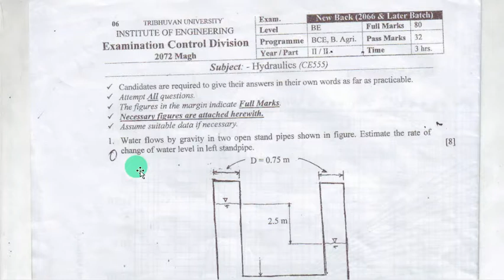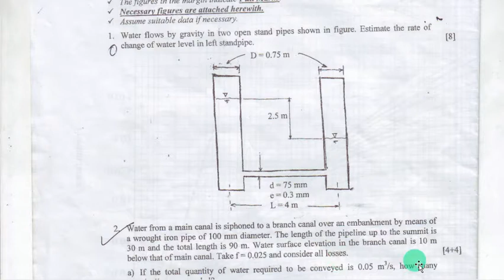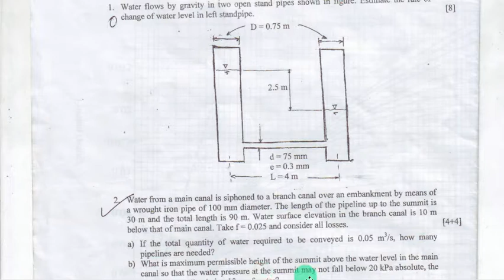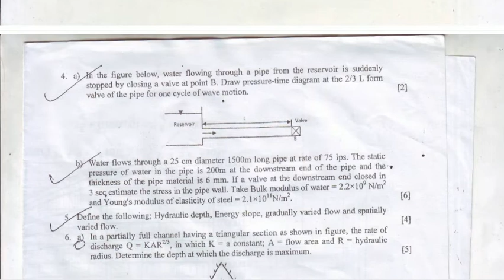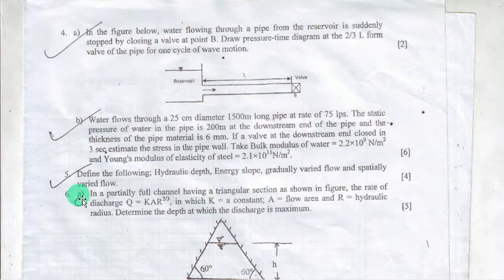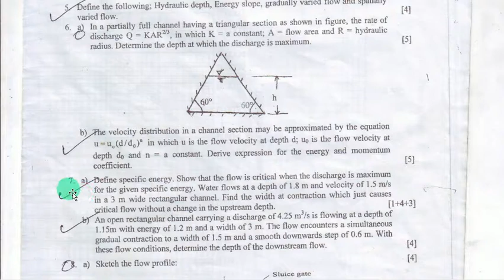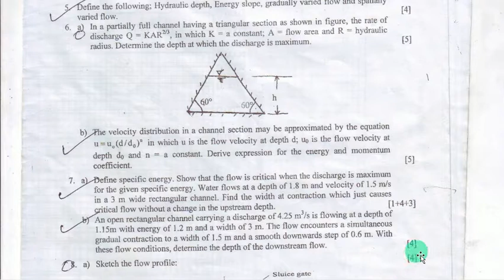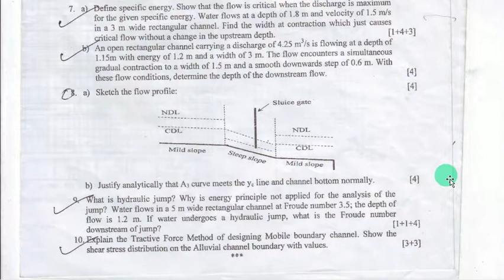OLD QUESTION OF HYDRAULICS (2072 MAGH)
link of old questions of hydraulics:-